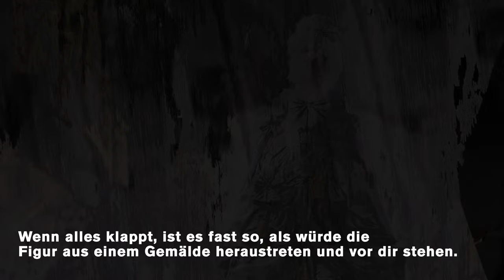Pyotr I. Tchaikovsky: PIQUE DAME (Costume teaser)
Pyotr I. Tchaikovsky's penultimate opera PIQUE DAME, adapted from a verse novel by Alexander Pushkin, tells of the unequal struggle of social classes between striving for freedom and fatalism, love and gambling addiction.

In the new production by British director Sam Brown, the extensive costume design acts as a central motif for translation. We met and spoke to his stage and costume designer Stuart Nunn during fittings.

Premiere of PIQUE DAME will be on 9 March with further performances on 12/15/20/23/27 Mar 2024. All about it

Conductor: Sebastian Weigle
Director: Sam Brown
Set design, costume design: Stuart Nunn
Light: Linus Fellbom
Video: Martin Eidenberger
Choreographer: Ron Howell